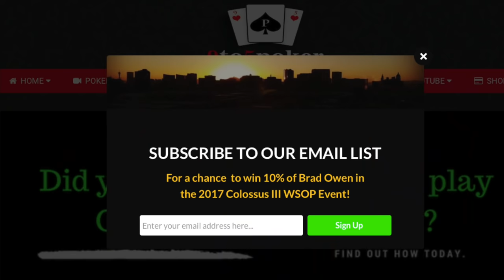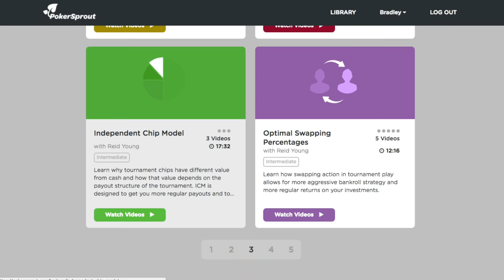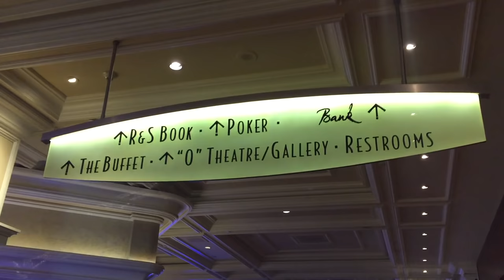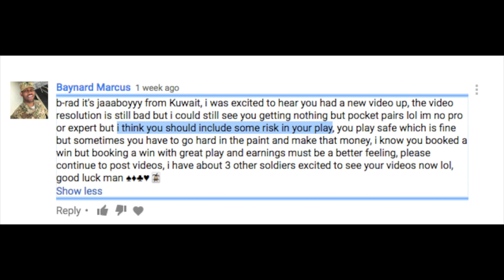Poker Vlog Ep 22 - Bellagio 5/10, New Vloggers' Game and WSOP Updates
Big hands at Bellagio 5/10! Exciting news regarding the Vloggers' Game and I go into my plans and preparation for the WSOP. Be sure to check it out.

Tournament Training:
Upswing (best by far):

9to5 Poker - Awesome new site to make sure you don't miss your favorite vloggers' new episodes.

Mailing Address:
Brad Owen
2505 Anthem Village Drive